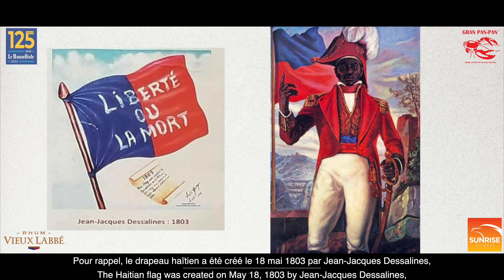Haitian Flag Day Celebration